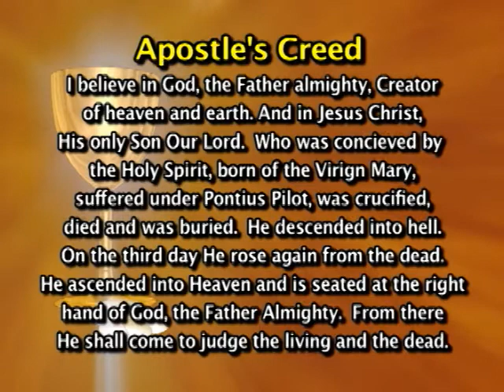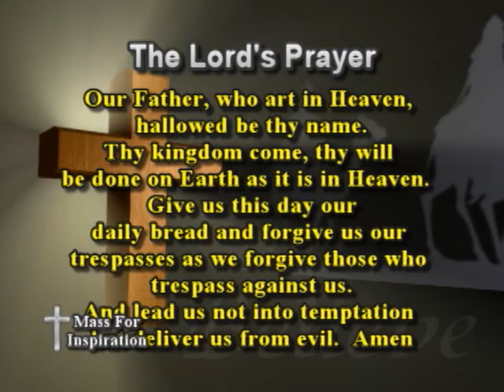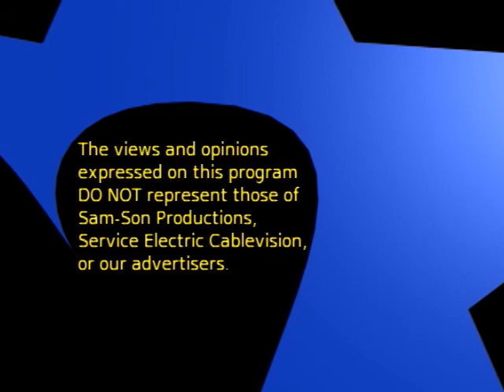Mass for Inspiration - December 2, 2012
This is a Catholic mass produced weekly in Hazleton, PA for the shut-in's or anyone seeking inspiration.  for more of our shows.

This mass is for Sunday December 2, 2012.